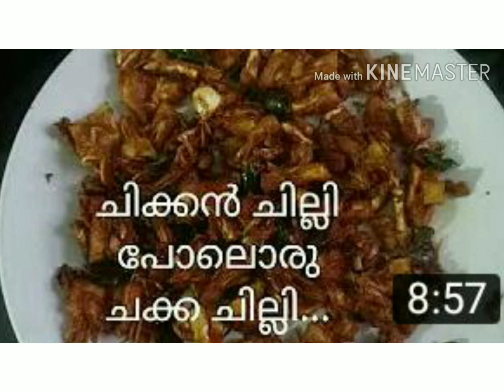1K sub.my channel ..1000 SUBSCRIBE#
Ente channel support chaithellaarkum thanks..🙏🙏